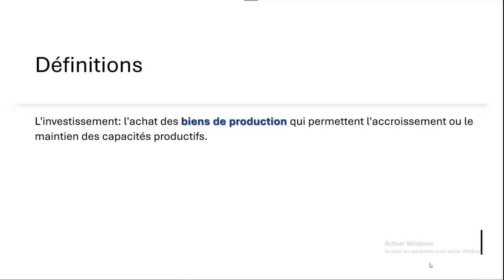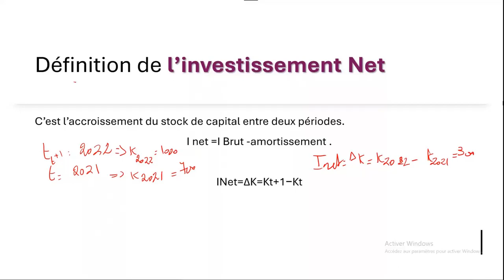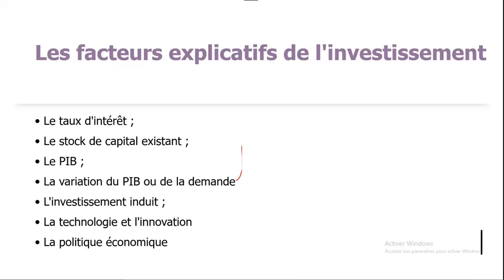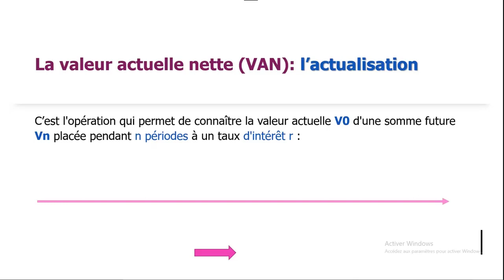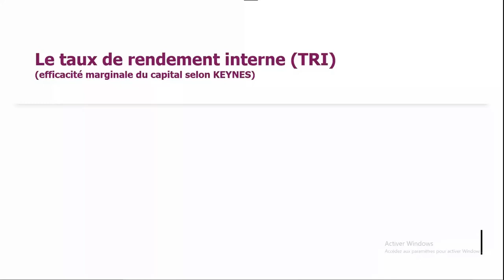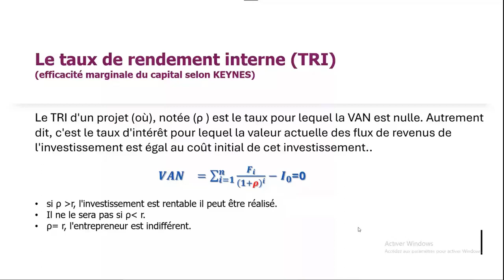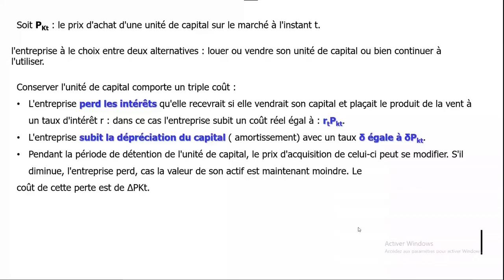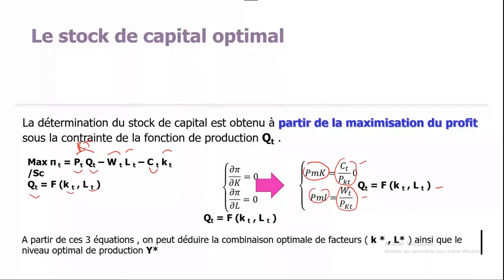Macroéconomie : Comprendre la notion d'investissement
Cette vidéo résume le module d'investissement
00:00 1:03 définition de l'investissement
1:04 6:03 L'investissement brut et l'investissement net
6:03 10:21 Les facteurs explicatifs de l'investissement
10:22 13:45 Les critères de décision d'investissement
13:46 16:17 La capitalisation
16:18 17:41 L'actualisation
17:42 22:29 Le critère de la VAN
22:30 26:54 Le critère de la TRI
26:55 36:00 L'investissement néoclassique